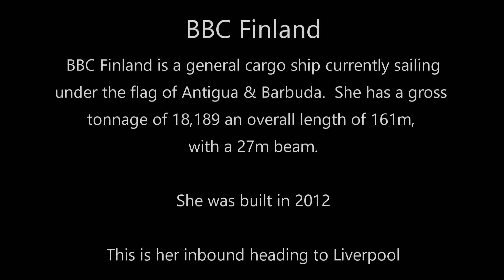BBC Finland Ship Arriving In Liverpool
The 161m long ship BBC Finland arriving in Liverpool.  Here we see her arriving, and being helped along by tug Svitzer Trident.
BBC FINLAND (IMO: 9593684, MMSI 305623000) is a General Cargo Ship built in 2012 (10 years old) and currently sailing under the flag of Antigua & Barbuda.